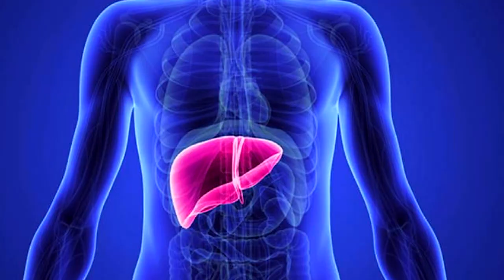অতিরিক্ত ডায়াবেটিস। লিভার সমস্যা। কাঁচা করলার গুণাগুণ। ডা. আলমগীর মতির - Dr. Alamgir Mati